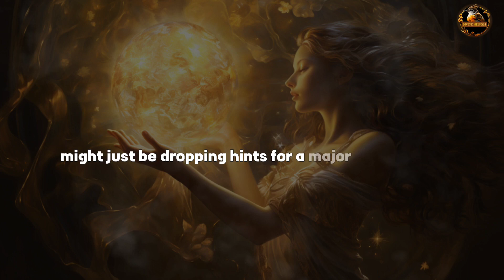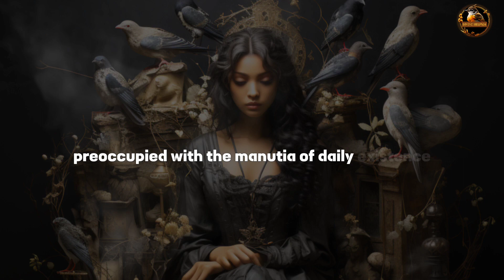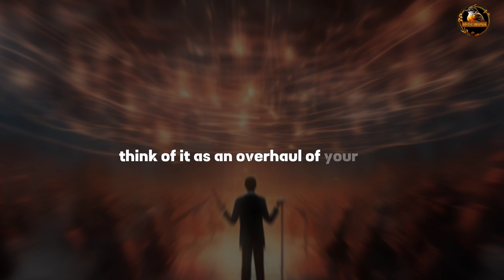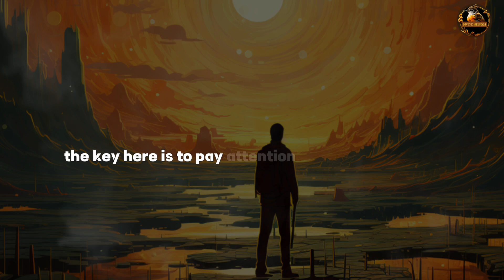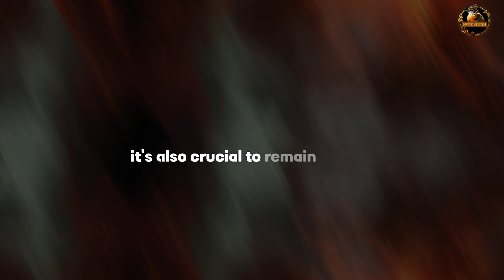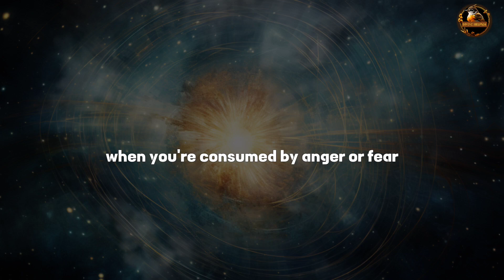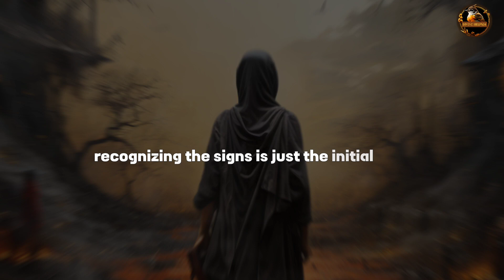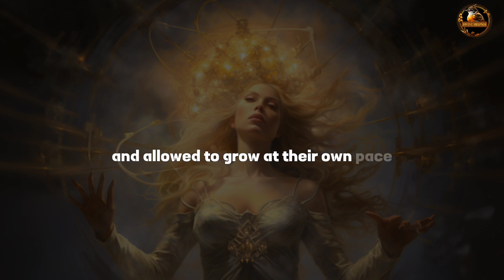How the Universe Unveils the Signs for a Life Upgrade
Join us on a journey through the cosmos as we unravel the mysteries that the universe holds for us. From celestial signals to cosmic coincidences, discover the subtle signs pointing towards a transformative life upgrade.

In this enlightening video, we delve into the cosmic language that speaks to us, guiding us towards a path of self-discovery and positive change. Don't miss out on the cosmic clues that may be leading you to a life-altering upgrade!

Are you ready to decode the universe's messages? Tune in now to unlock the secrets that can elevate your life to new heights!

📌 Key Topics:
How Universal Signs Nudge You Towards a Life Transformation
How Cosmic Forces Indicate It's Time for a Life Makeover
Deciphering Celestial Signs
Cosmic Coincidences: Beyond Chance
Aligning with the Universe for Positive Change

This video has no negative impact on the original works. This video is also for teaching purposes. It is not transformative in nature. We've only used bits and pieces of videos to get the point across where necessary. We make these videos with the intention of educating others in a motivational/inspirational form. Our understanding is that it is in correlation to Fair Right Use.

If you purchased any product through our affiliate link and need any help from us, please send us an email to the above email address, we will do our best to support you.

🌟 Thank you for joining us on this beautiful journey of awakening! May your path be filled with love, light, and endless possibilities.